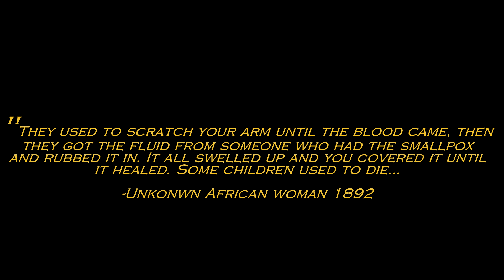The African Origin of Modern Vaccination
Check out Alex Dainis' YouTube Channel!